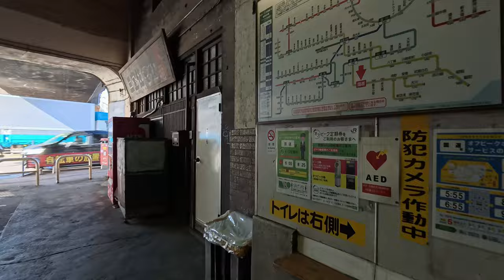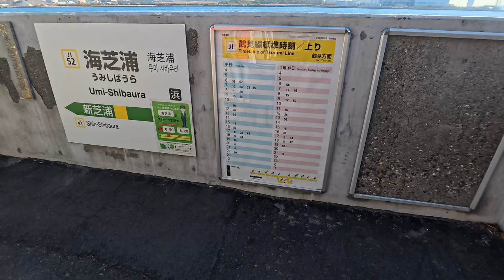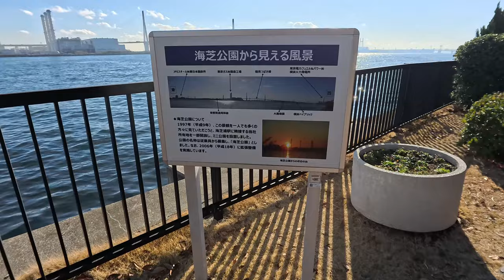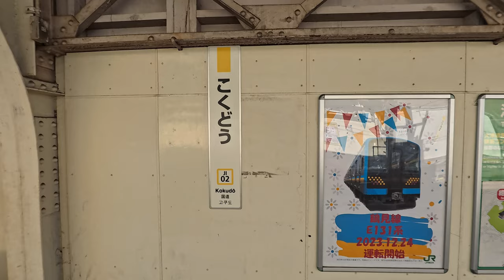【4K】JR鶴見線国道駅から新型車両で海芝浦へ行く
JR鶴見線で海芝浦駅へ向かいます。昨年12月24日から運行がスタートした新型車両にも乗ることができ、駅と海、そしてこの電車が織りなす魅力を高画質でお楽しみください。